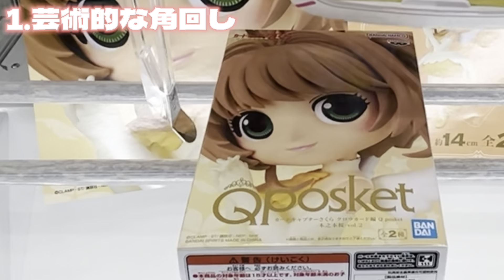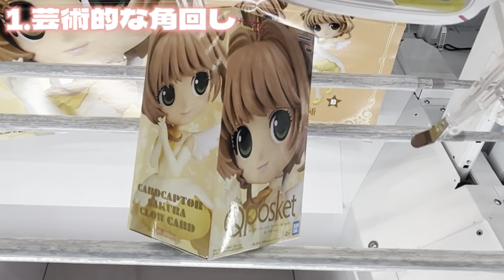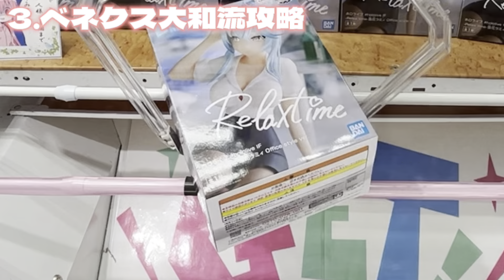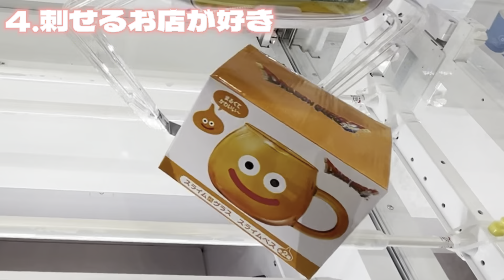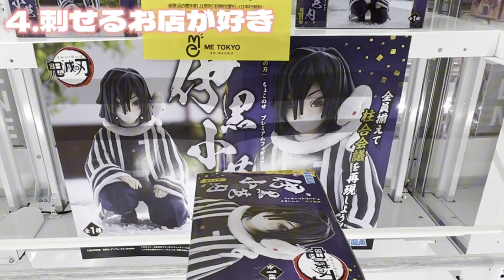【クレーンゲーム】ゲーセンに今すぐ行きたくなる！超絶気持ちいいUFOキャッチャー攻略15連発！【永久保存版】【倉庫系ゲーセン】【ベネクス大和】【ME TOKYO新宿】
最近金欠でございまして、クレ禁中でございます（泣）
ゲーセンに行けなくてもクレーンがしたくなるような動画を作ってみました( ´∀｀ ）
後編もただいま編集中でございます！お楽しみに！

‹撮影店舗（超おすすめ優良店舗）›
①ベネクス大和店
ゲーセン界最強のエンターテインメントを提供するベネクス！
取りやすいのはもちろんのこと、景品が面白いのも特徴です！

都心のゲーセンにもかかわらず、ダントツでやさしい設定を提供している優良店舗です！最近は厳しくなったという噂も耳にしますが、新宿ではNo.1であると思います！

職業：大学生
好きなアニメ：ヒロアカ、ワンピース、鬼滅の刃、東京リベンジャーズ、キングダム、推しの子、ブルーロック、ハイキュー
好きなキャラクター：あさみみちゃん、こねずみ（にしむらゆうじ作品）、モモンガ（ちいかわ）
好きなアーティスト：Mrs.GREEN APPLE

年間クレーンゲームに100万円以上使ってしまう大学生クレーンゲーマー、くれなです！
クレーンゲームの魅力や、攻略法を共有したくてYouTube、TikTokを始めました。
クレーンゲームをきっかけにフィギュアが好きになり、いわゆる推し活を本格化し始めました( ´∀｀ )
アニメをはじめ、いろんなジャンルに興味があるので、皆さんがより楽しめる動画を作っていきますので、応援よろしくお願いします！

クレーンゲーム実況動画、攻略動画などクレーンゲームの魅力の詰まった動画をたくさんアップしていきますので、ぜひ応援よろしくお願いします！

BGM利用
MOMIZizm様
柊羽音様の楽曲

【関連ワード】
ワンピース
カイドウ
モモの助
ゾロ
ルフィ
サンジ
シャンクス
フィギュア

いよいよ今日は、ワンピース フィギュアーツZERO　モモの助　超激戦の予約開始日ですね！
市販フィギュアは初挑戦だったので、無知識のまま争奪戦に挑んだ結果、Amazonさんの予約が勝手にキャンセルされてしまうという事件が起こりました。。。。
大変ショックだったので、みなさんにも共有させていただきます！

BGM利用
MOMIZizm様
柊羽音様の楽曲

【関連ワード】
ワンピース
カイドウ
モモの助
ゾロ
ルフィ
サンジ
シャンクス
フィギュア
pop